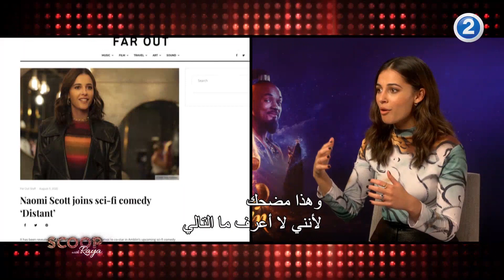ما برأيك سبب حماسة Naomi Scott?